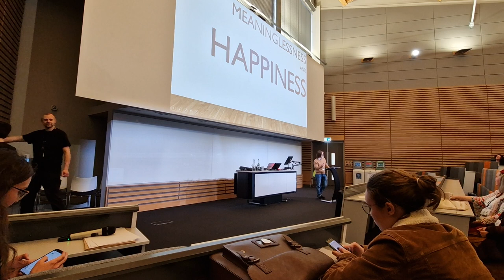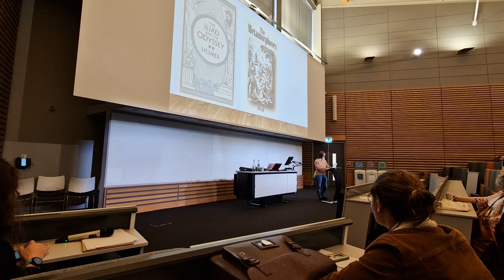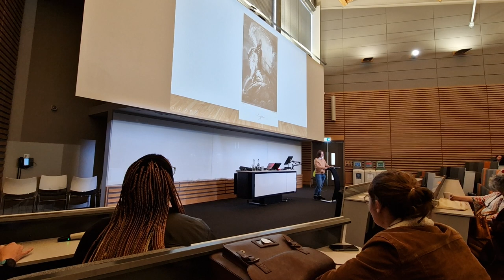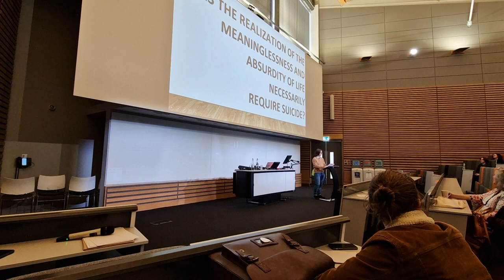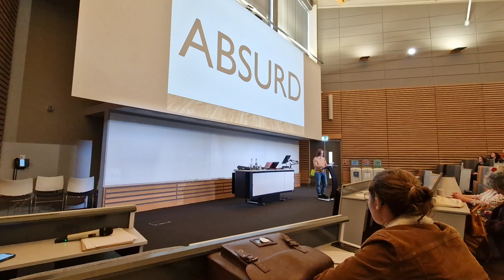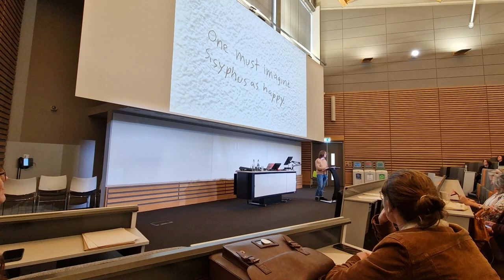Oscar Coupe Speaking at The Classical Association Conference 2024 on Sisyphus and Absurdism